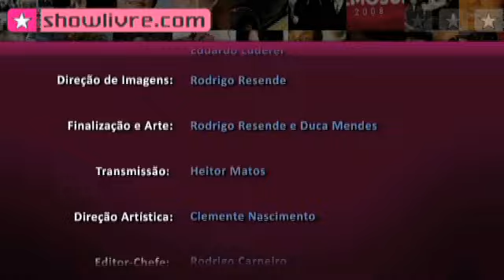Mombojó no Estúdio Showlivre 2009: Felipe S fala sobre novo CD e atual formação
Mombojó é o destaque do Estúdio Showlivre transmitido em 2009.

Confira a playlist com os clipes em do Mombojó no Estúdio Showlivre